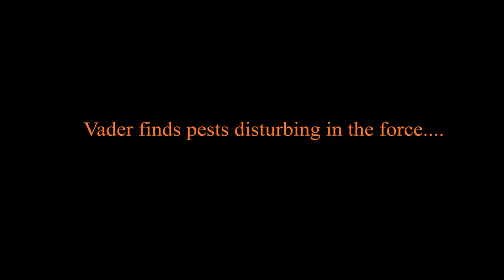UltraPro Pest Protection Safeguards Your Home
Technician demonstrates securing your desk from unwanted pests in thee NY and NJ metro area.